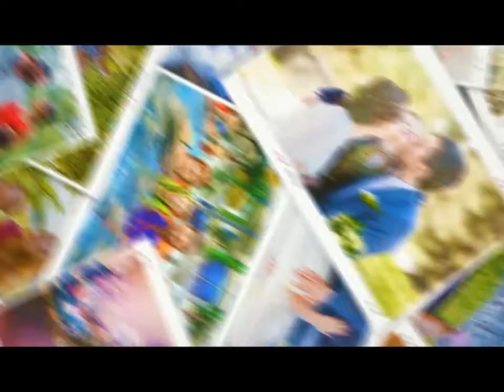«Мама Ксюша»: рисуем вместе с ребенком